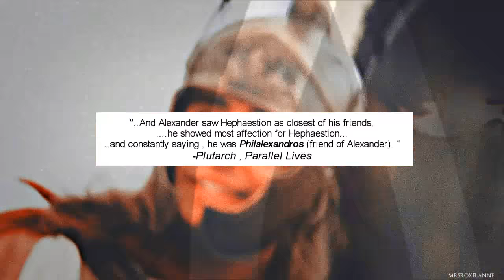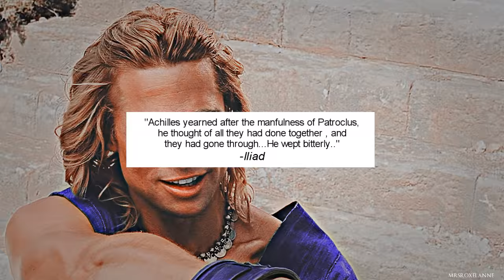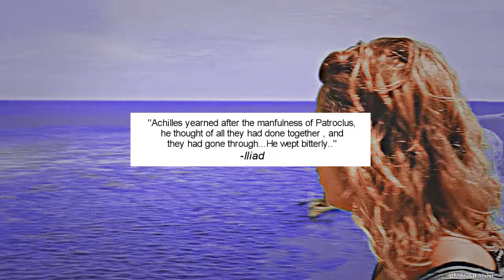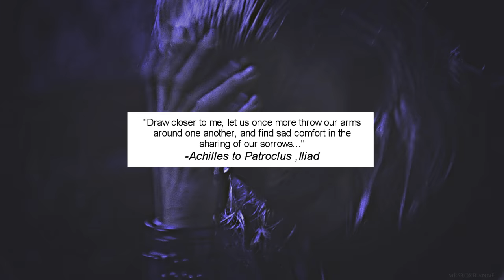Achilles/Patroclus & Alexander/Hephaestion - Wicked Game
"...One soul abiding in two bodies..."

Well hello my lovelies!!!...Its been long 4 months since I last uploaded something and here I am back with another video about my cupcakes...
And this was a crazy work with so many editing but also digging cuz I had to reread all these sources again to pick the quotes...

My sources are ; Iliad , Arrian , Plutarch , Diodorus , Curtius and some others.

►Song : Anaca - Wicked Game
Movies : Alexander - Troy
Colorings : Whisper of Dreams and Purrfectors with many changes.